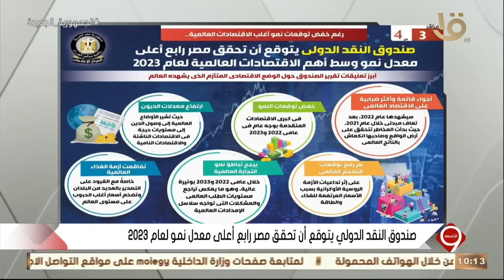التاسعة | حوار خاص مع قداسة البابا تواضروس الثاني بابا الإسكندرية وبطريرك الكرازة المرقسية